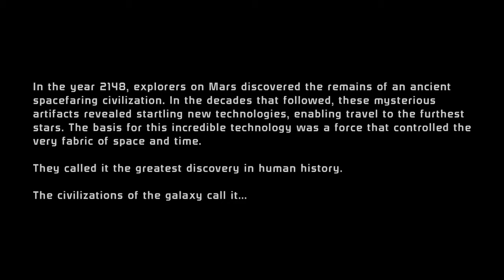Mass Effect: Legendary Edition- Playthrough Part 1- The Beacon